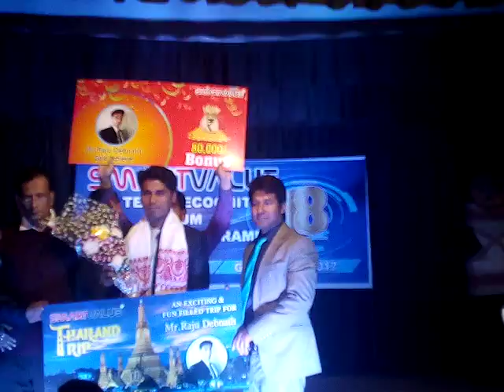Smart Value Mid Term Recognition Of Mr Raju Debnath Daa Of Tripura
GOLD 80K BONUS WITH AN AWESOME THAILAND TRIP